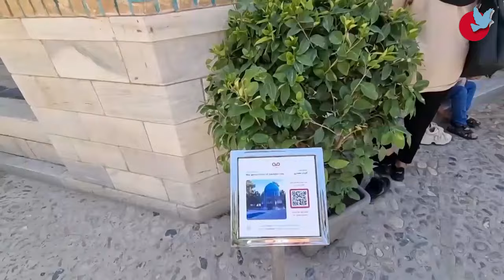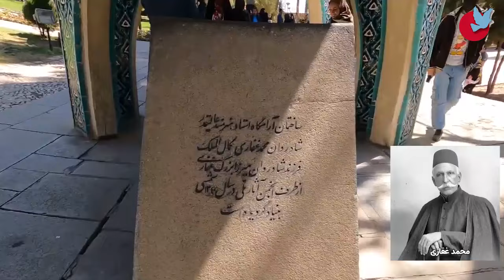Neyshabur is a city of 7 thousand years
Many of this city's archeological discoveries are held and shown to the public in the Metropolitan Museum of Art in New York City, the British Museum in London, the National Museum of Iran in Tehran, other international museums and the museums of the city of Nishapur. The city of Nishapur is also a member of international organizations such as the LHC and the ICCN UNESCO